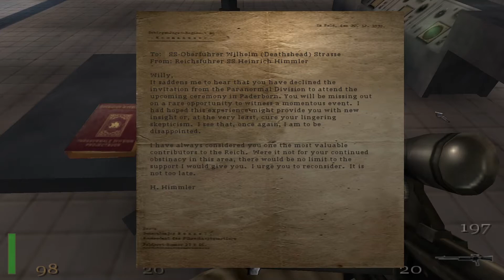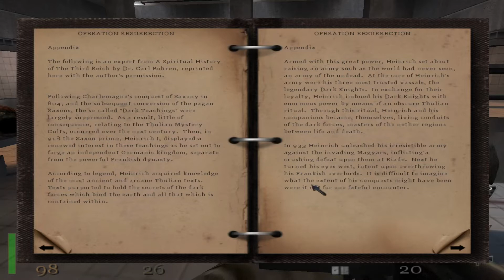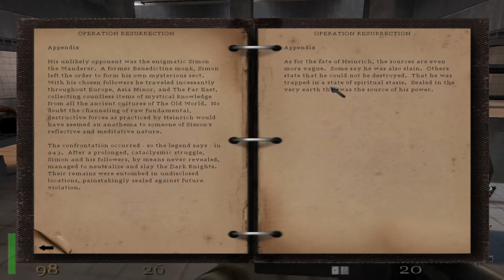Jouons à Return To Castle Wolfenstein - Partie 18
Un épisode long où on infiltre les X-Labs, je joue comme un zouf et il se passe des choses anormales.